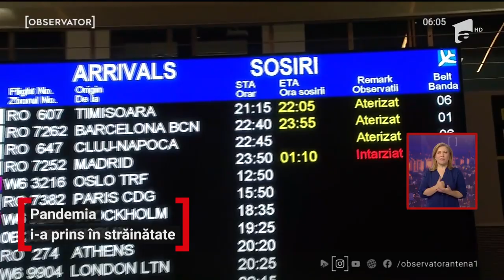Pandemia i-a prins pe români în străinătate.Cât de greu le-a fost să se întoarcă acasă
Sute de români, care au rămaşi izolaţi în străinătate, s-au întors. Două aeronave pline cu români au aterizat pe aeroportul Henri Coandă din Madrid şi Barcelona. Bucuroşi că au ajuns în siguranţă, oamenii au povestit că nicăieri nu-i mai bine ca acasă. Dacă unii au plecat să muncească peste hotare, alţii au fost în vizită la cei dragi şi nu s-au mai putut întoarce.